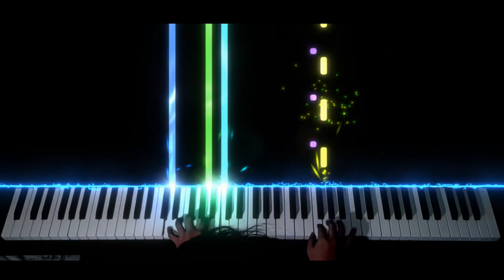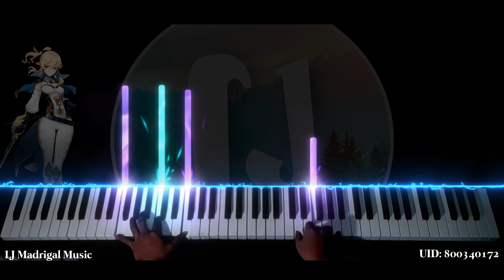Genshin Impact - Luhua Pool (arr. by: Nick T)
Third cover for my Genshin Impact cover series. One of the most soothing soundtracks so far. I can't wait to cover more awesomeness from this game.

Title: Luhua Pool
Compsoed by: Yi-Peng Chen
Arranged by: Nick T (Musescore)